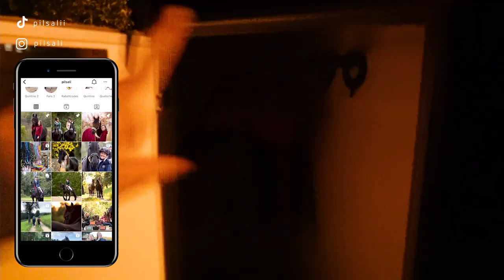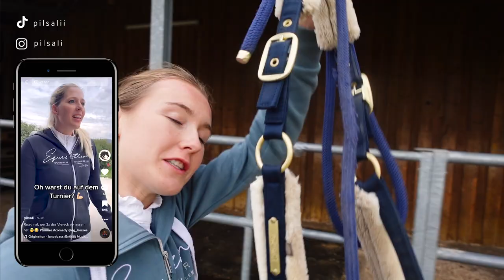WIR WURDEN DISQUALIFIZIERT 😱 Und doch noch eine Schleife? | PILSALI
Servus!
Nici und ich sind gemeinsam aufs Turnier gefahren und zwei A-Dressuren geritten. Dabei ist so einiges schief gelaufen, aber am Ende hat es tatsächlich für zwei Schleifchen gereicht! Ich wünsche euch ganz viel Spaß bei diesem Video ☺️

• Premiere Pro: Videoschnitt
• After Effects: Intro, Outro und Effekte
• Photoshop: Thumbnail